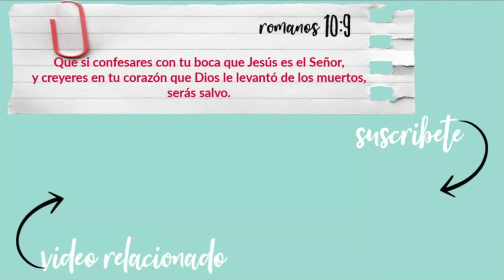Peinados con scarf scrunchies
Peinado con scarf scrunchies

 ¿No sabéis? ¿No habéis oído? ¿Nunca os lo han dicho desde el principio? ¿No habéis sido enseñados desde que la tierra se fundó?
 El está sentado sobre el círculo de la tierra, cuyos moradores son como langostas; él extiende los cielos como una cortina, los despliega como una tienda para morar.
                                        ISAÍAS 40:21-22